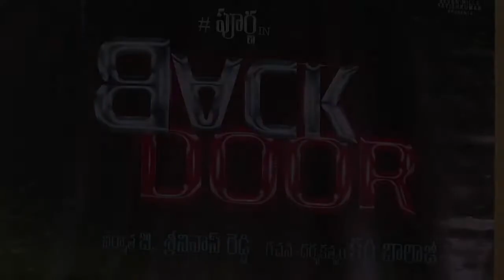Nore Oorela song Launch by VahChef Sanjay Thumma || Back Door Movie || Poorna || Karri Balaji